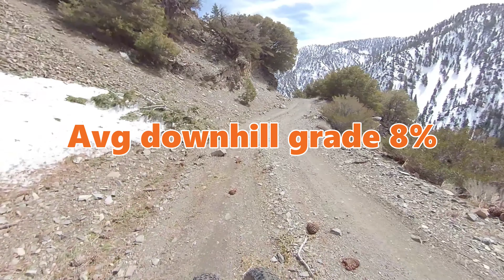Rungu Dualie - Mt. Baldy to Lytle Creek abbreviated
Short version of 2,600 ft. descent with Rungu Dualie Steep in San Gabriel mountains under late spring conditions - snow, mud, scree and rock.  Demonstrates the advantages of the Double Wheel Design and Rungu Dualie's "Total Control" wheelbase in challenging downhill conditions.

Shot using Insta One 360.